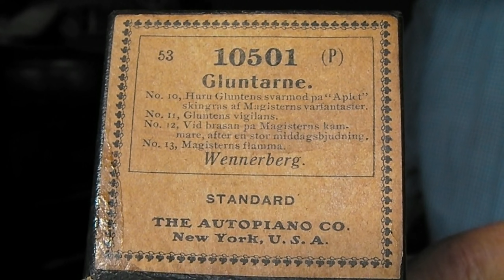Gluntarne, Wennerberg. Nr 10-13